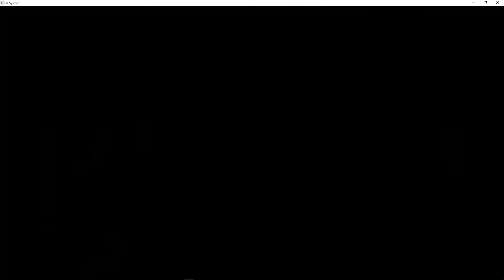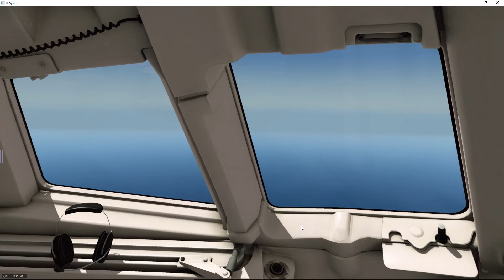Сен-Дени Ролан Гаррос